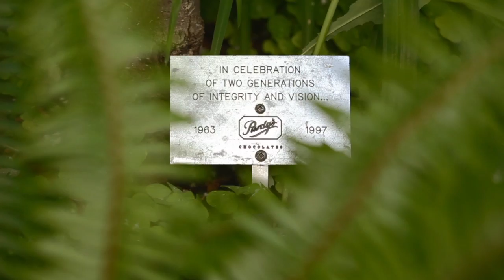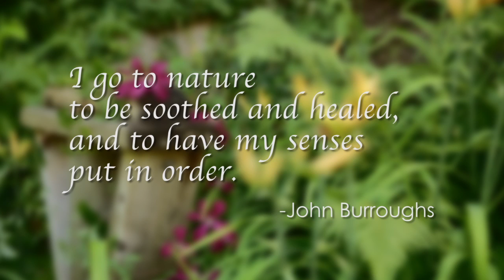Purdy Chocolatier - BC Children's Hospital Foundation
Purdys CEO Karen Flavelle honours her parents with a gift to BC Children's Hospital Foundation.